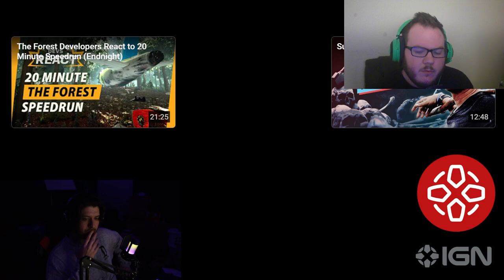Sons Of The Forest Multiplayer Trailer